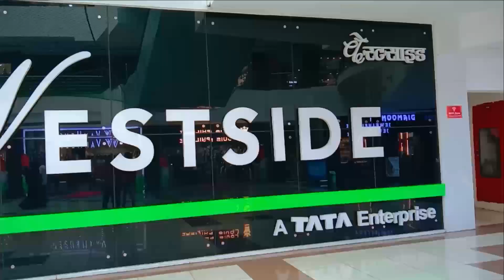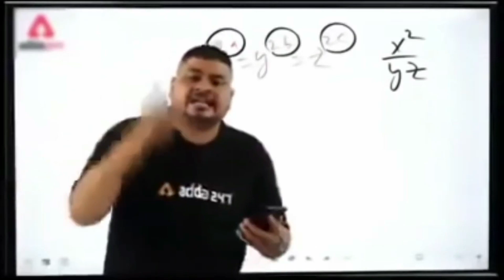झारखंड बिहार का सबसे बड़ा मॉल || The Biggest mall of Jharkhand Bihar. vlog_234 prabhatam 🙏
Jharkhand ka sabse bada mall

Bihar ka sabse bada mall

Jharkhand Bihar ka sabse bada mall

the biggest mall of Jharkhand

the biggest mall of Bihar

the biggest mall of Jharkhand Bihar

famous place of Jharkhand

famous Mall of Jharkhand Bihar

famous Mall of Jharkhand

khatarnak mall of Jharkhand

Jharkhand ka sabse khatarnak mall

beautiful mall of Jharkhand

dhanbad ka sabse bada mall

dhanbad ka sabse khatarnak mall

the biggest mall of dhanbad

dhanbad ka sabse famous place

dhanbad ka sabse famous Mall

PRABHATAM MALL

prabhatam mall special vlog

prabhatam mall vlogs

prabhatam mall ka raj

duniya ka sabse khatarnak mall

duniya ka sabse bada mall

the biggest mall of the world

mr. AR official

mr. AR

mrarofficial

AR vlogs

vlog 234

 I am Aditya Tiwari (mr AR) from Dhanbad Barwadda 🙏